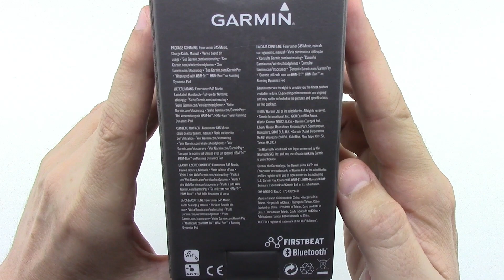Garmin Forerunner 645 Music Unboxing HD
This is a preview of what's in the box of Garmin Forerunner 645 Music.

GPS Running Watch with Music and Contactless Payments. Product code 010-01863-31.